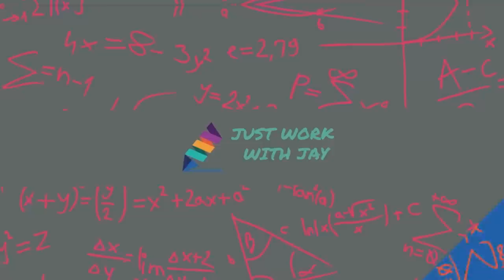DANCING ON ICE FINAL! Behind the scenes with Nile Wilson's family